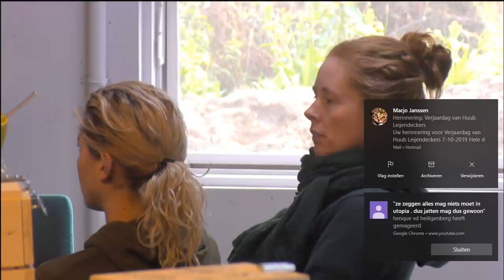Regels naar je hand zetten als het je goed uitkomt he Jessie.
Droomgeld is voor lessen en cursussen. Shelley acteerlessen zijn op het evenement meegeteld, dus dat is de eerste leugen. Microfoons vallen niet onder lessen, maar Jessie past de regels ter plaatse aan omdat het hem uitkomt. En  omdat hij denkt meer te verdienen dat hij meer rechten heeft. Lees hij denkt. Shelley mocht niets meer doen aan haar droom kreeg geen geld ervoor. Ze heeft wel in oktober al meer dan 100 jacks verkocht.